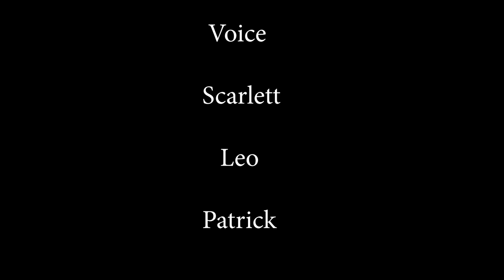Music & I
Film created by Jiahang (Leo) Li and Pengqiu (Patrick) Zhang for Saskatoon Open Door Society Youth Digital Storytelling program (DST) 2020.